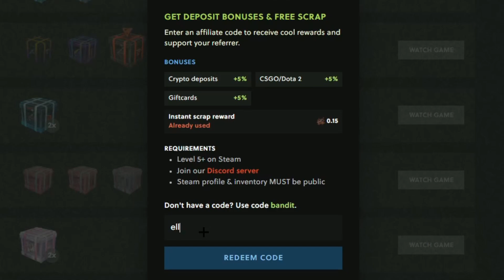This HIDDEN Game Mode Made Me SO MUCH!